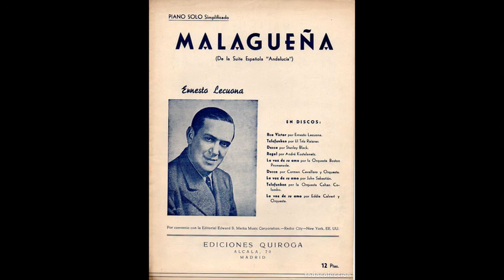Malaguena - RCA Szimfonikusok Zenekara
Ernesto Lecuona szerzeménye